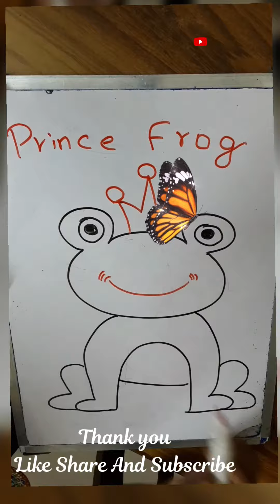Prince Frog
Its just a simple drawing of a prince frog.Its simple to draw .Try when you all are free.